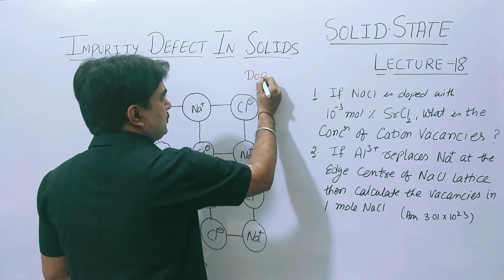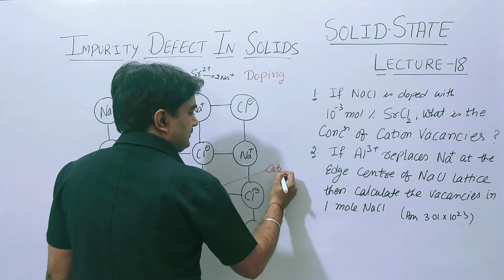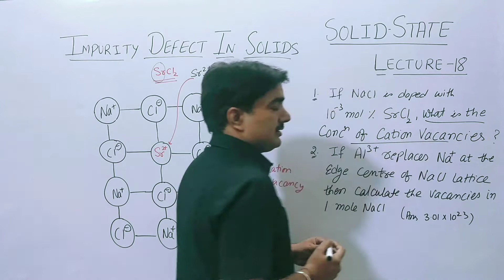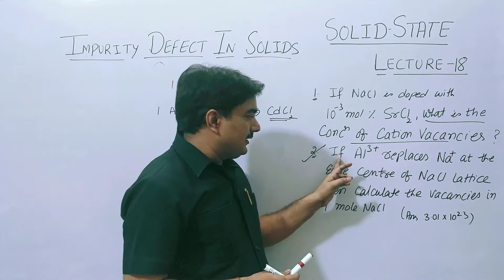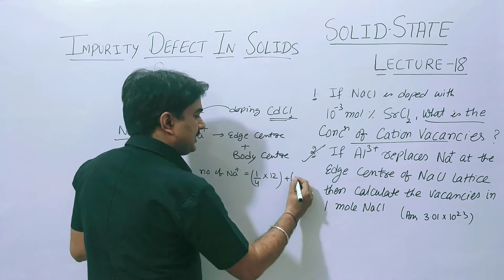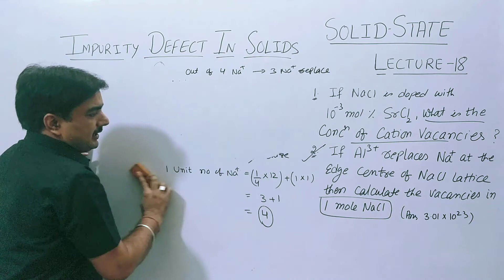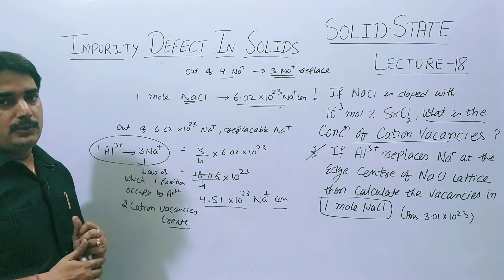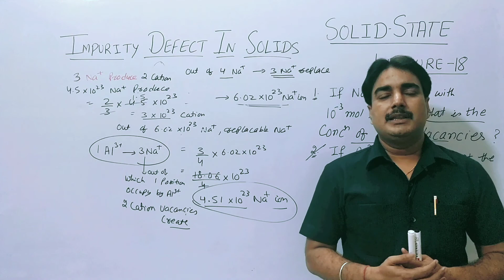Solid State|lL-19|Impurity Defect In Ionic Solids|Cation Vacancy Defect| Numericals|Class12,IIT,NEET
In this video, student can non stoichiometric defect,its type metal excess defect and metal deficiency defect  with all concept in an easy way for the preparation of class10, class 11,IIT, NEET, class 12 and other competitive exams.

Key areas of this video lecture are:

1) solid state
2) Impurity Defect
3) Cation deficiency Defect
4) Numericals Of solid state
5) Chemistry by  Brijesh Pandey Sir
6) Ionic Solids

COMBUSTION AND FLAME

 link for ph,ph scale, pH value ,Kw

Coordination chemistry